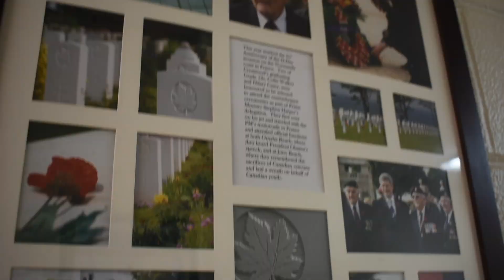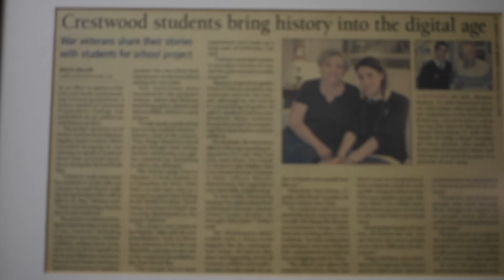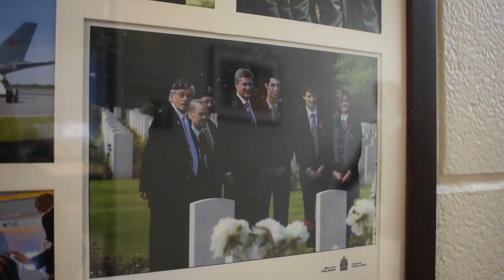2023 Remembrance Day Video - Gr12 Drama Production